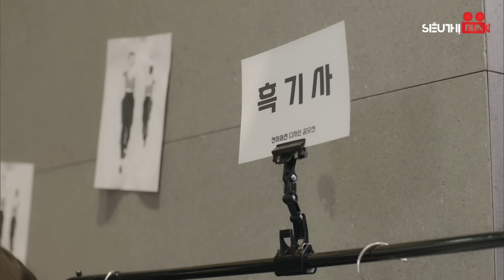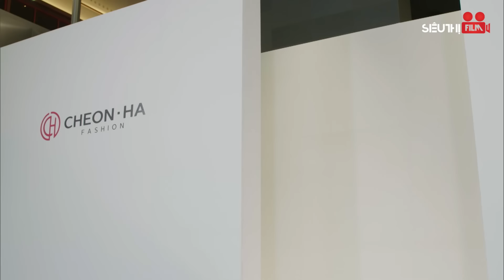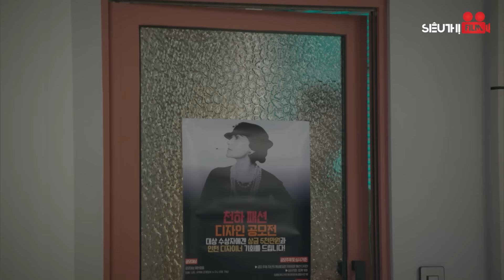MẶT NẠ PHÙ THỦY - Tập 45 [Lồng Tiếng] Full Bộ Phim Hàn Quốc Tâm Lý Tình Cảm Cuốn Hút Nhất 2024